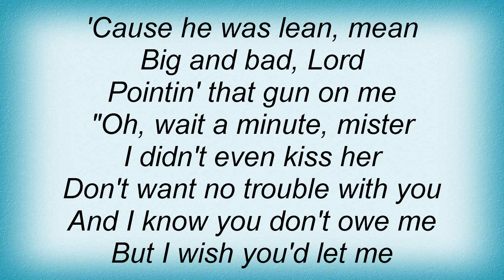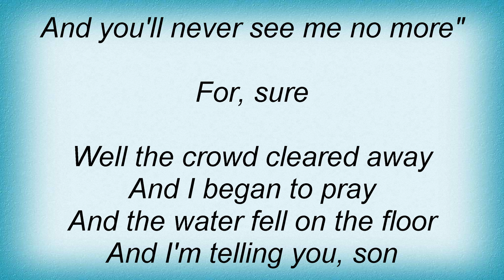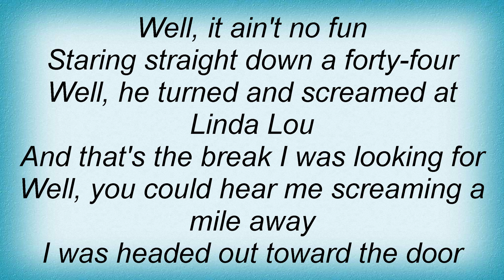Lynyrd Skynyrd - Gimme Three Steps Lyrics